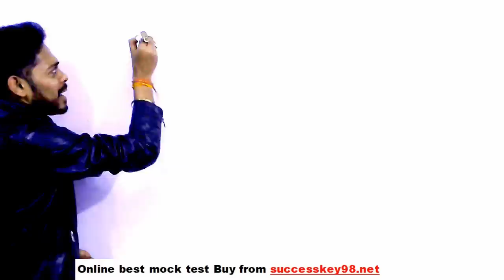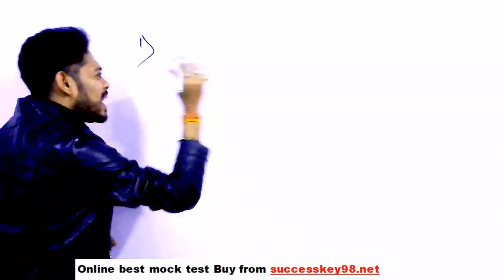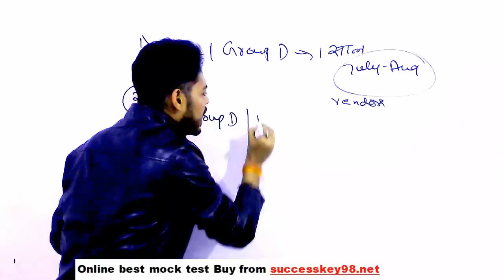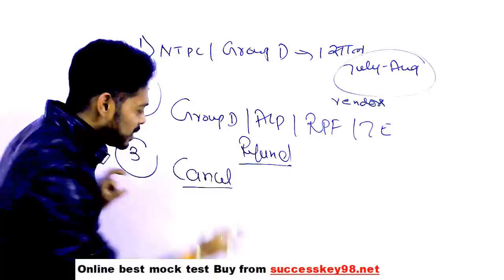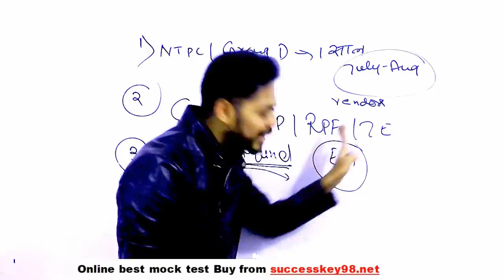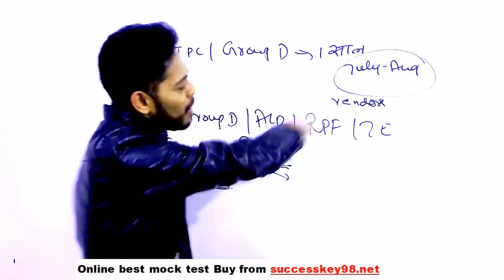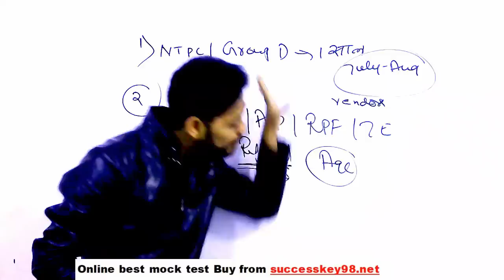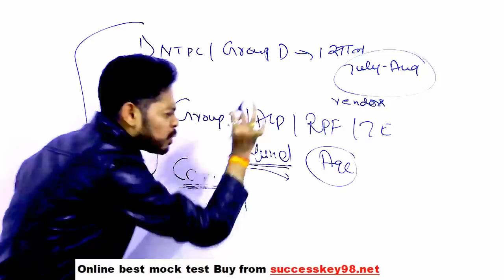कुछ महत्पूर्ण सवाल छात्रों का 👈👈👈 RRB NTPC EXAM DATE 2020 😡😡😭 Railway group d exam date 2020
खिलवाड़ चल रहा है एग्जाम के नाम पे 👈👈 RRB NTPC EXAM DATE 2020 😡😡😭 Railway group d exam date 2020

GENERAL SCIENCE  : 2 pm

GS TOP 40 QUESTION : 4.00 PM

MATH CLASS (Crash Course ) :6.00 PM

Static Gk :8 PM